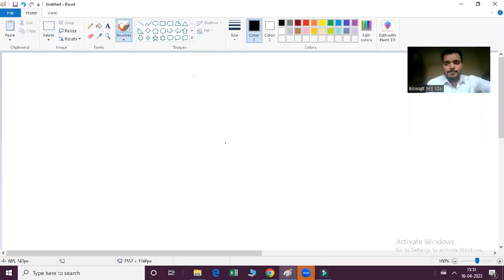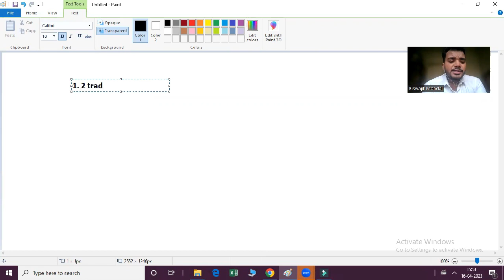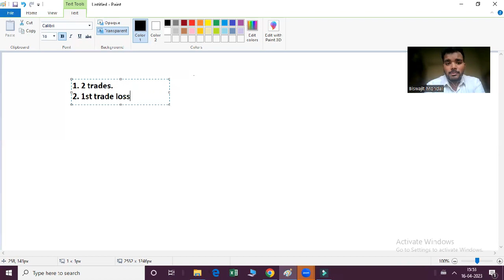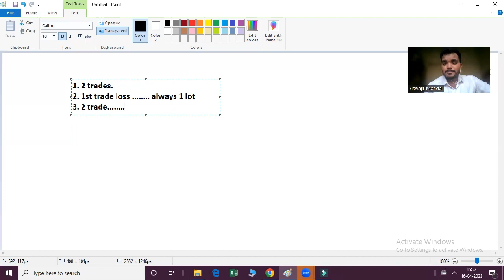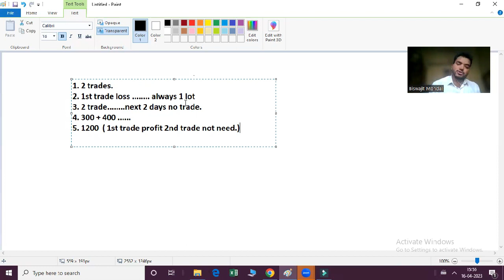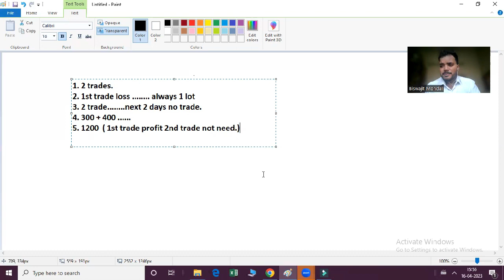Overtrading বন্ধ করার Permenant Solution|| How to stop overtrading in bengali||Overtrading in bangla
how to stop overtrading|| how to control overtrading|| how to avoid overtrading||

Important Links:-
🛑 Special Reward পেতে ফ্রীতে Demat Account খুলুন নিচের লিংকে ক্লিক করে 👇👇👇👇👇👇👇